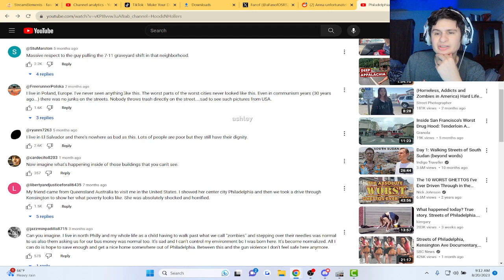Philadelphia Pennsylvania WORST Parts At Night | Reaction!